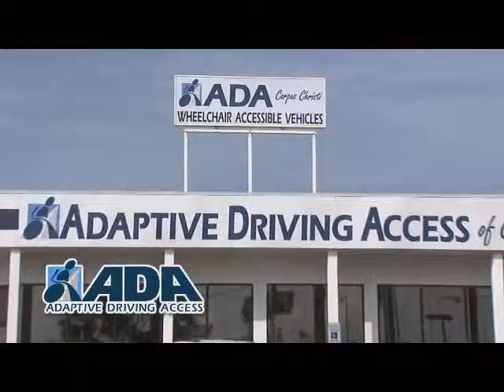ADA- Corpus Christi Commercial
Adaptive Driving Access is proud to be the exclusive BraunAbility dealer in both the Greater Houston and Corpus Christi Regions. We are also an authorized conversion dealer for VMI, Tuscany, El Dorado and Vision Rear Entry Vans. ADA maintains the largest inventory of NEW and PRE-OWNED wheelchair accessible vans in Texas. Our used wheelchair vans go through an extensive pre-buy inspection and certification program to ensure quality. Whatever your mobility need is, we can help with superior service: before, during and after the sale!